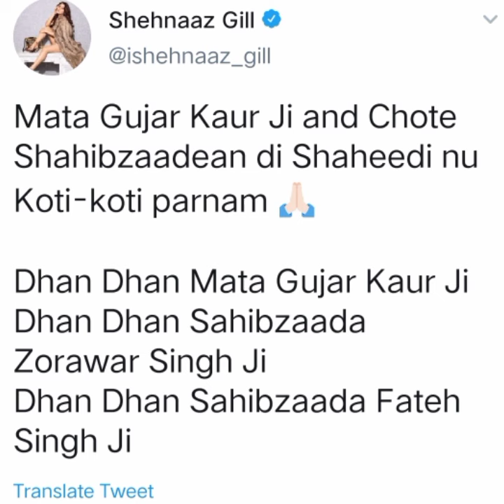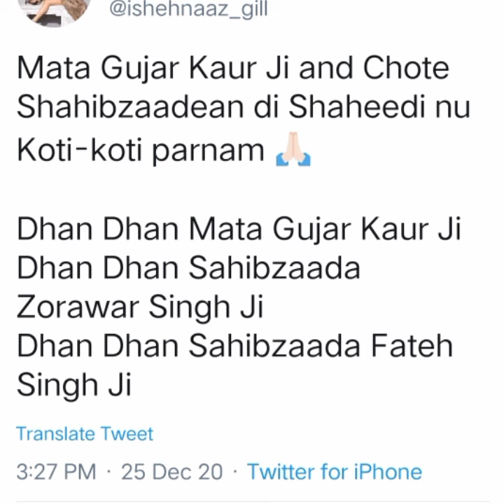Yeh Bat Keh Ke Shehnaaz Ne Aj Dil Jeet Liya 😱 Kya Kaha Sana Ne ? | Trendjng World